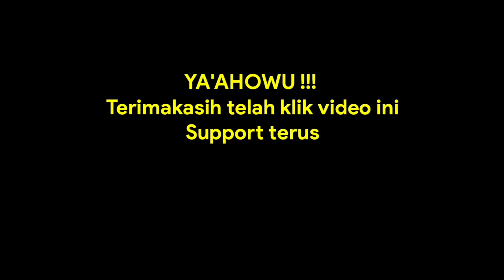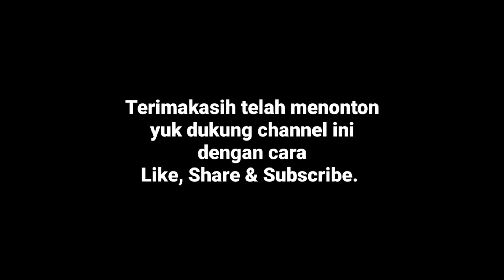Joge Niha Khoda - Part 1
Hallo teman - teman Yaahowu...!
Selamat datang dichannel gw, disini gw akan berbagai informasi tentang pulau Nias, khususnya buat temen2 perantau  dari Nias yang kangen akan  suasana Pulau Nias,,,,

dichannel ini gw akan selalu upload tentang nias, tentang kampung halaman, tentang kehidupan-kehidupan di pulau Nias, tentang kondisi jalanan Nias, tentang gereja gereja Nias, dan tentang adat istiadat pulau Nias tercinta ini.

ettsss, satu lagi tentang cewe cewe Nias jg maksudnya tentang adat istiadat pernikahan Nias, hemm (cwe cwe Nias emang cantik- cantik sih. )